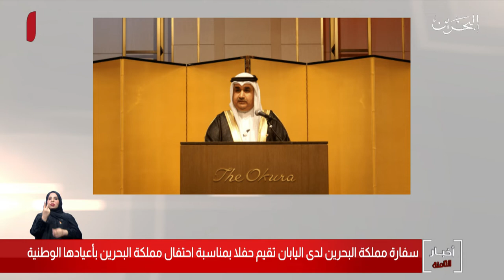البحرين مركز الأخبار : سفارة مملكة البحرين لدى اليابان تقيم حفلاً بماسنبة العيد الوطني 14-12-2019